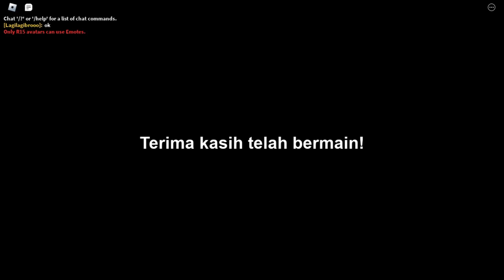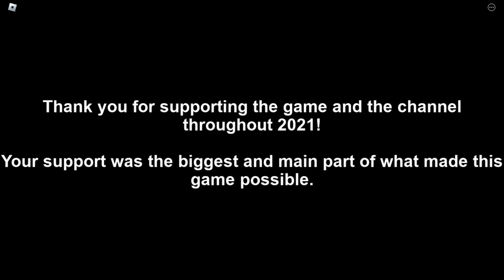ROBLOX NPCs Are Becoming Smart - (52nd Ending)